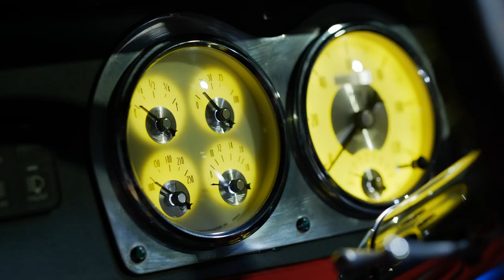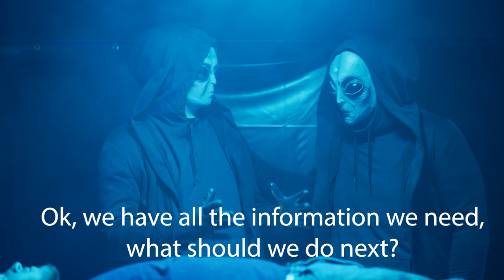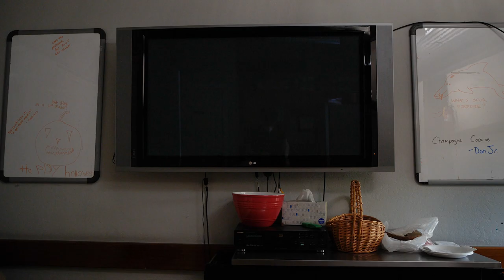Synergy MFG has been taken over by ALIENS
Chapters
0:00 - Intro / Dave Gets Abducted
01:08 - Brain Scanner
01:55 - Probe
02:12 - It Was All A Dream
02:53 - Jeep Reveal

Synergy Hq has been targeted by Aliens from another dimension!

The new Synergy JK is the craziest project we’ve done yet, so naturally we had to make a video that is just as crazy.

You can catch this Jeep JK and our other off-road vehicles at Easter Jeep Safari in Moab, and at Jeep Beach in Miami!

BUILD PARTNERS

@J.E REEL
@linson signs
@groundzeroaudio USA
@drive customs
@c4 off-road product
@tgrenderings Wrap design
@LaceyBlair -Wheel powder
@torliefkahrs Airbrush Diff Covers